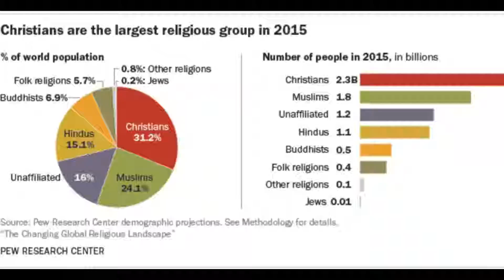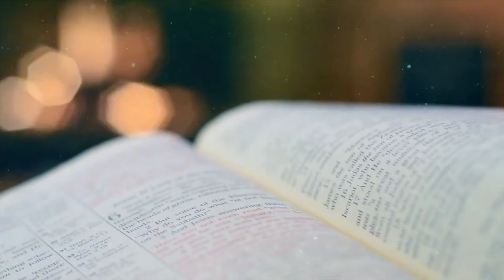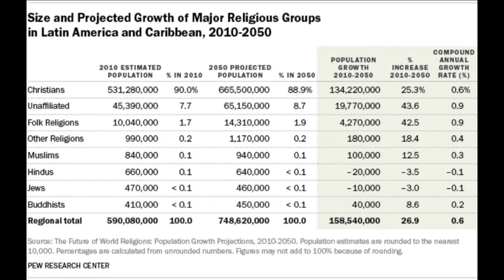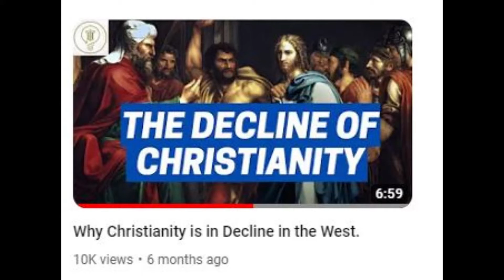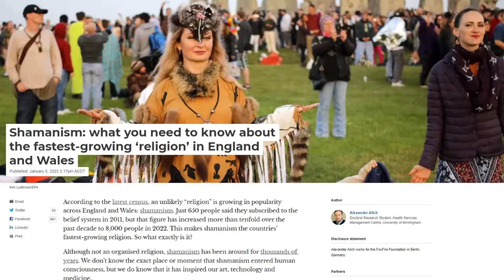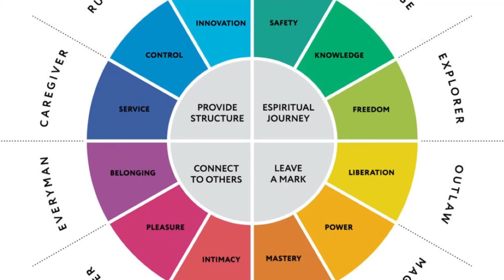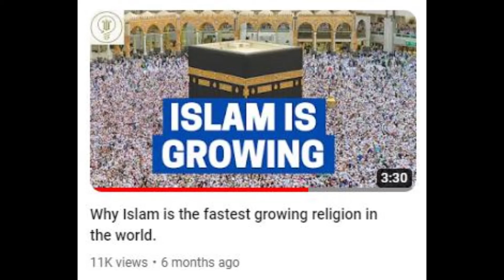The Future of Religious Belief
Before Mohammed, before Jesus, before Buddha, there was Zoroaster. 3,500 years ago, in Bronze Age Iran, Zoroaster had a vision of the one supreme God. A thousand years later, Zoroastrianism, the world’s first great monotheistic religion, was the official faith of the mighty Persian Empire, with millions of adherents.
A thousand years after that, the empire collapsed, and the followers of Zoroaster were persecuted and converted to the new faith of their conquerors, Islam.
Today – Zoroastrianism is a dying faith, its sacred flames tended by ever fewer worshippers.

The demographics of religious belief are changing rapidly in the world and this cannot go without significant social change. Religious beliefs and ideologies have a profound impact on how human beings view the world and the decisions they make. With Islam and New Age religions on the rise and Christianity declining in the Europe and growing in Africa, the 21st century will be full of surprises.

This video will focus on the religious trends of the Americans, Europe, Africa and the Middle East.

The purpose of this video is to understand the changing landscape of religious belief in the world and what that could mean for the future of humanity.